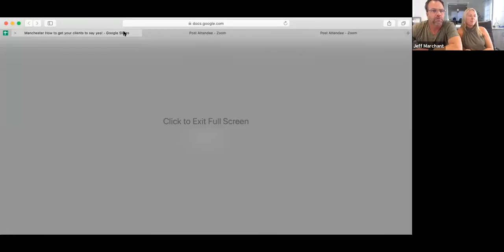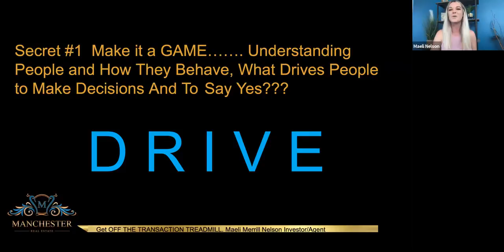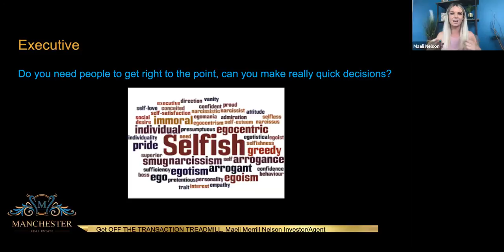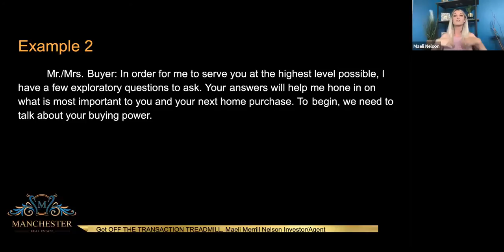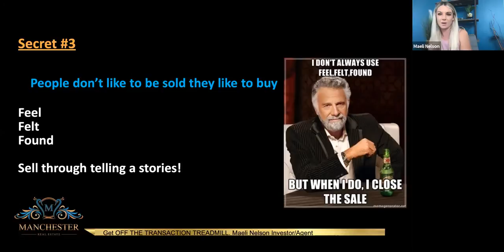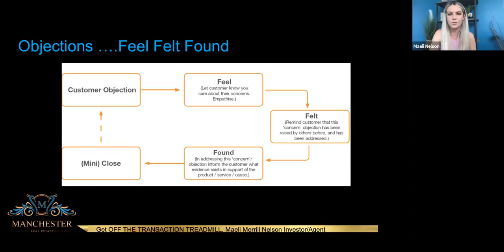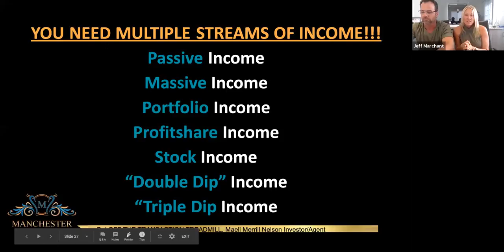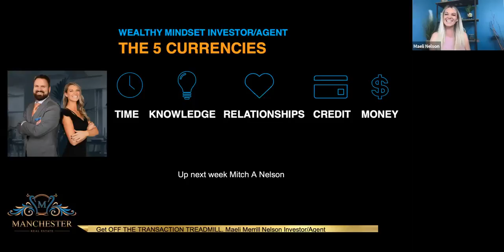Investor Agent Secrets with Maeli Nelson